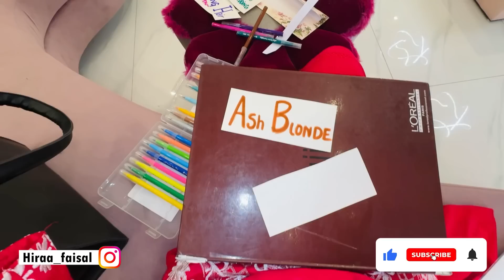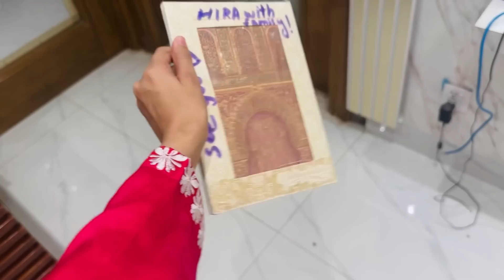Chand raat special vlog | sab ky sath prank kr diya | HIRA FAISAL | SISTROLOGY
Thanks!